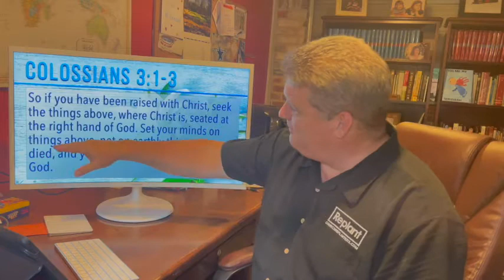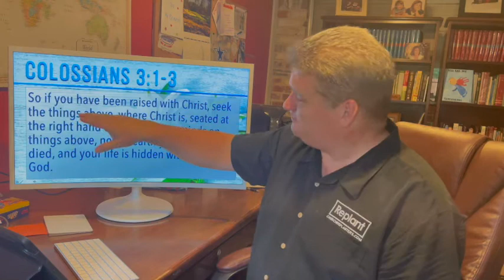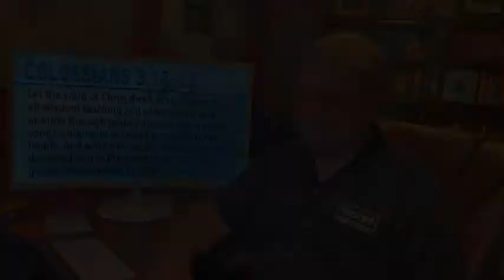Bible Studies for Life - Spring 2021 - Colossians 3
Steve Brazzel gives a brief overview and some insights on the lessons in Bible Studies for Life, Spring 2021.